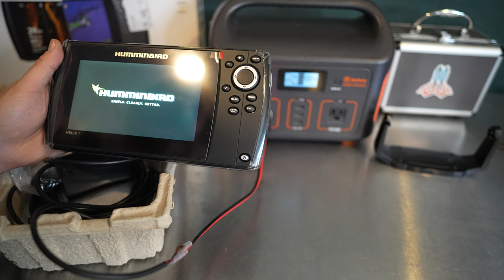My Hummingbird Helix 7 Setup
For my needs this worked great! I mounted the Helix 7 to the Jackery 500 power station.
Just a couple of zip ties and you are rolling!

Helix 7
Jackery 500
12v Plug